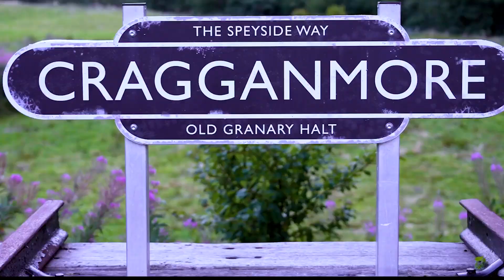MWU 2023 Promo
The spectacular Moray Way Ultras Race Series returns for a new edition in 2023.

Whether you are a newcomer to ultrarunning or a seasoned campaigner there are plenty of races available. Choose from 4 separate race dates ranging from 50km to 100 miles (some of which you can run as a relay).

Each race course goes through some of the best scenery and terrain you can find in Scotland - stunning beaches, pine-rich forests, rolling hills, windswept coasts, iconic bridges, remote moors, cliff-edge trails, snaking rivers and, of course being Moray, spectacular whisky country with distilleries galore.